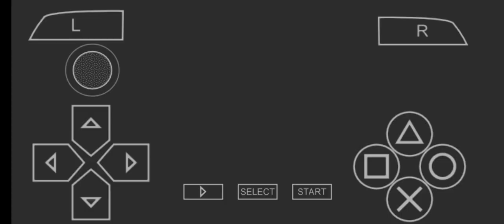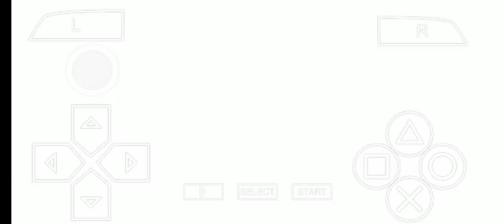Jugando Royal Rumble 2011......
Soporte.